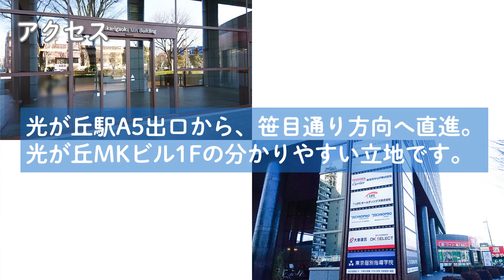光が丘教室のご案内【東京個別指導学院】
東京個別指導学院 光が丘教室は、都営大江戸線 光が丘駅 Ａ５出口 徒歩８分。駅から通いやすい立地です。

★【中学受験を考えている小学生の皆様】
私立中学入試に必要な学習と、公立中高一貫校入試に必要な学習や準備は全く異なります。
志望校に合わせた学習プランをお子様の特徴やご性格、または"入試対策学習開始時期"に応じて完全オーダーメイドにてご提案いたします！

★【都立高校受験を考えている中学生の皆様】
都立入試には、「内申点」と「受験当日点」の確保が必要となります。
なかなか部活動との両立が難しく、思うように成績が上がらない方。
東京個別指導学院では、お子さまに合った学習計画や勉強方法をご提案し、
最適な指導を行うことで、しっかりと成果につなげています。
中学１，２年生のみなさま、まずはお気軽にご相談ください。

★【大学受験を考えている高校生の皆様】
大学受験は「自分の勉強方法が確立できているか」が合否を左右します。
当教室では、志望校に向けた「ポイントを押さえた授業」と「勉強方法の指導」を徹底します。
実はＭＡＲＣＨクラス以上の大学合格を目指す場合、遅くても高校２年の夏から勉強を始めないと間に合わないというのはご存知ですか？
志望校合格には正しい学習法を身に付け、効率的な時間の使い方と日々の計画的な学習、早めの学習スタートが鍵となります。
東京個別なら部活との両立もできます。
ＡＯ対策や推薦・小論文対策も個別で対応します。お気軽にご相談ください。

★【学校補習・内部進学を考えている皆様】
学校の成績向上のポイントは「定期試験の得点」と「平常点」の確保です。
学校の教科書・ノート・プリントに沿った指導が成績向上に直結します。
今の点数の原因は、もっと深いところにあります。現状分析を行い、"今"必要な学習を無駄なく行いましょう。

私立特有の進度やシラバスを元にして、お子さまの弱点に合わせた対策を行います。